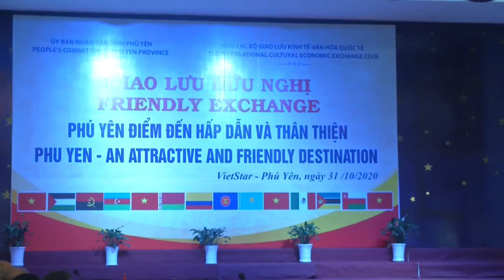GIAO LƯU HỮU NGHỊ "PHÚ YÊN - ĐIỂM ĐẾN HẤP DẪN VÀ THÂN THIỆN"